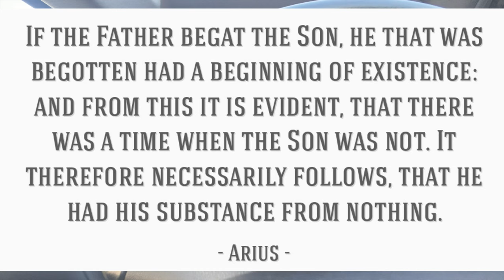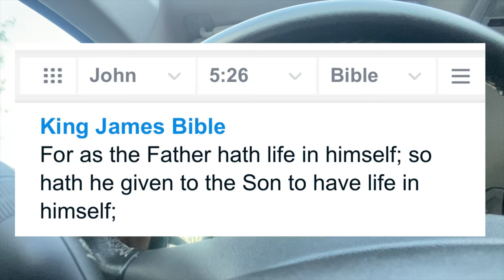Theology On Wheels: Unveiling Arianism and Unitarianism | TalkTheos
Welcome back to TalkTheos for a riveting exploration of Unitarianism and Arianism! In this enlightening video, we delve into the depths of history and theology, discussing influential figures like Dale Tuggy and Sir Anthony Buzzard. Uncover the roots of Unitarianism and Arianism, journeying through the writings of Ignatius, Irenaeus, and Eusebius of Caesarea.

Discover the significance of terms such as homoiousios, Cerinthus, monarchians, Athanasius, the Melitian schism, and the Arian controversy. Navigate through the political landscape of Licinius, Galerius, and the pivotal role of Hosius of Cordova. Witness the transformative impact of Constantine the 1st and the Council of Nicaea, where debates surrounding homoousios, heteroosius ousia, asei, aseity, Arius, and John 5:26 took center stage.

Join us on this intellectual journey as we unravel the complexities of Unitarianism and Arianism, shedding light on the theological intricacies that have shaped centuries of religious discourse. Don't miss out on this insightful exploration!